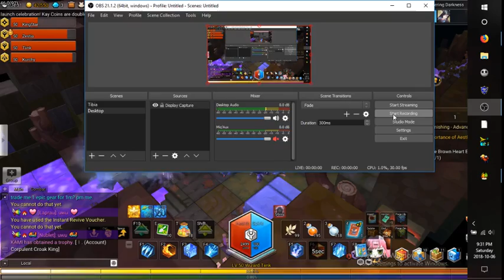MAPLESTORY 2 THE DUNGEON WITH THE BEST GEAR